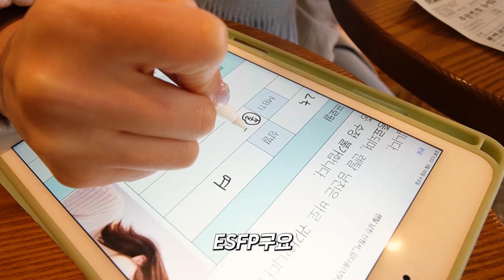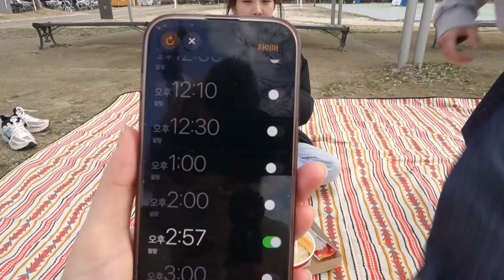10살 연하와 한강 데이트하면 생기는 일❤️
7일 된 제 여자친구입니다.
한강에서 데이트하면서 자전거도 알려줬어요^.^
여러분도 한강에서 데이트해보세요 좋습니다.

렌탈남친의 신청을 기다리고 있습니다!❤️
이메일 혹은 인스타 DM 으로 연락주세요!💕